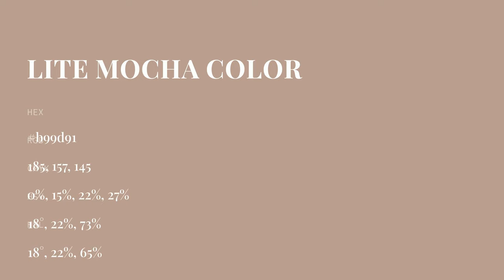Lite Mocha color b99d91 hex color - Brown color - Cool color b99d91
What color is Lite Mocha ? b99d91 hex color - Brown color - Cool color b99d91

Hex b99d91 Color Code is also known as Lite Mocha color.